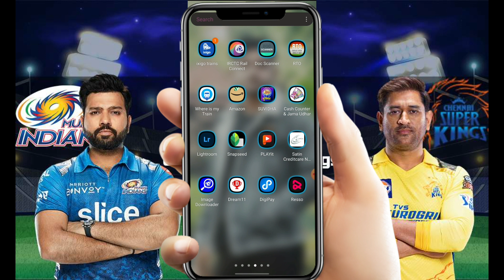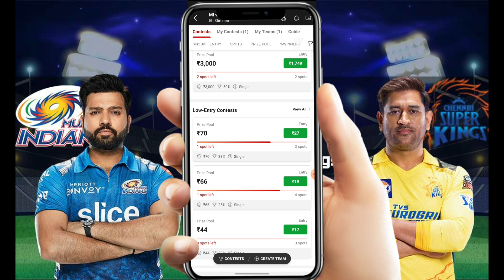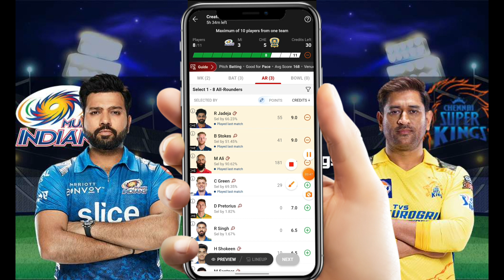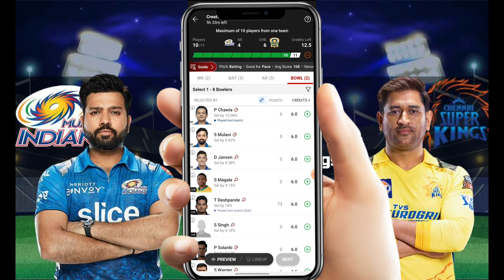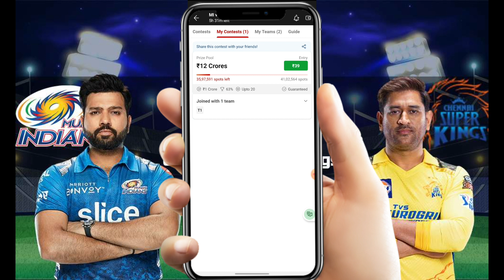MI vs CSK Dream11 Prediction | MI vs CSK Dream11 Team | MI vs CSK Dream 11 2023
MlvsCSKDream11 Prediction

MIvsCSKDream11 Team

Use my invite code "YPKYVC1FG"

Get ₹200 in discounts Bonus

Hello Bhaiyon, I am Rahul and In this video I have talked about for "MI vs CSK Dream11 Prediction MI vs CSK Dream11 Team | MI vs CSK Dream11 | MI vs CSK Dream 11 2023" the Upcoming Match of IPL 2023, Match - 12 Between Mumbai Indians vs Chennai Super Kings at Wankhede Stadium, Mumbai on 8th April 2023.

Enjoy the Video "MI vs CSK Dream11 Prediction | MI vs CSK Dream11 Team | MI vs CSK Dream11 | MI vs CSK Dream 11 2023" You will get the Best Dream11 Team for MI vs CSK Along with MI vs CSK Team News, MI vs CSK Playing 11, Wankhede Stadium Pitch Report, Mumbai Pitch Report, MI vs CSK Match Stats, Fantasy Cricket Tips, Dream11 Prediction and Dream11 Team.

mi vs csk match prediction today
mi vs csk prediction today
mi vs csk team news 2023
mi vs csk
team news today
mi vs csk match prediction 2023
mi vs csk prediction 2023
mi vs csk pitch report
mi vs csk
fantasy team
mi vs che
mi vs che dream11 mi vs che dream11 prediction
mi vs che dream11 team
Mi vs che playing 11
mi vs che match prediction
mi vs che prediction
mi vs che team news
mi vs che 2023
mi vs che dream11 today
mi vs che dream11 prediction today
mi vs che dream11 team today
mi vs che playing 11 2023
mi vs che
prediction today
mi vs che team news 2023
mi vs che team news today
mi vs che match prediction 2023
mi vs che
prediction 2023 mi vs che pitch report
mi vs che fantasy team
mumbai vs chennai
mumbai vs chennai dream11 prediction today
mumbai vs chennai dream11 team today
mumbai vs chennai dream11
mumbai vs chennai dream11 prediction
mumbai vs chennai dream11 team
mumbai vs chennai playing 11
mumbai vs chennai match prediction
mumbai vs chennai prediction
mumbai vs chennai team news
mumbai vs chennai 2023
mumbai vs chennai dream11 today
mumbai vs chennai playing 11 2023
mumbai vs chennai match prediction today
mumbai vs chennai team news 2023
mumbai vs chennai team news today
mumbai vs chennai match prediction 2023
mumbai vs chennai pitch report
mumbai vs chennai fantasy team
mumbai indians vs chennai super kings
mumbai indians vs chennai super kings dream11
prediction
mumbai indians vs chennai super kings dream11 team
mumbai indians vs chennai super kings playing 11
how to win 1 crore on dream11 fantasy buzz cric11
forecast fantasy counsel kumar508
dream11 tips
dream11 tricks
dream11 winner
fantasy team
fantasy sports
dream11 today team
dream11 app
cricinformer
stats guru ji
somesh thakre

MI vs CHE Dream11 Team | MI vs CHE Dream11 IPL 2023 | MI vs CSK Dream11 Team Today Match Prediction